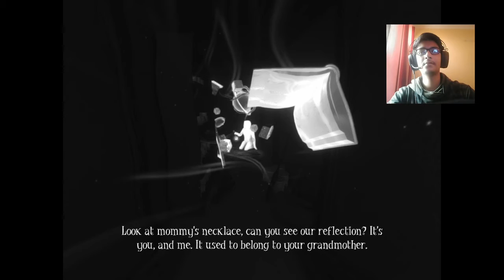He found me !! | Among the sleep #2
Hey guys it's Yashuz and this is Among the sleep gameplay with my amazing voiceover XD

 ( Products used while recording video )
Table Lamp ( FOR LIGHT SOURCE )
collar mic

My Dhasu PC :-

Prostate Gland
Ramu Ji Ram ( DDR4 8gb 3200mhz )
Powerhouse Supply
Papa ka Cabinet
TP Link WIFI adapter
A real Mouse
 Typewritter - Dell KB216 Wired